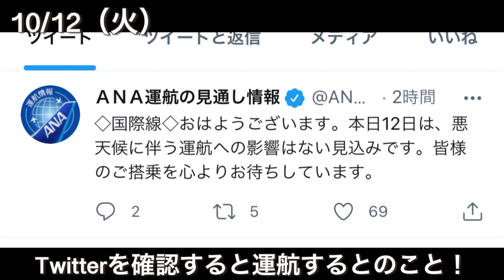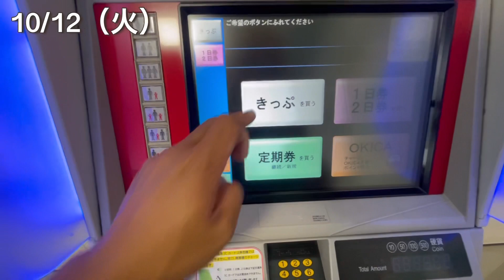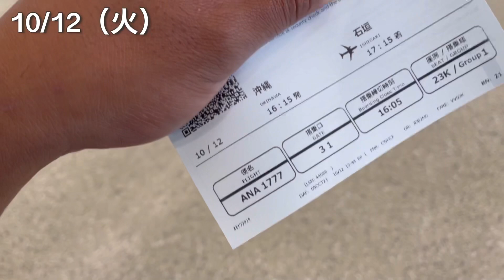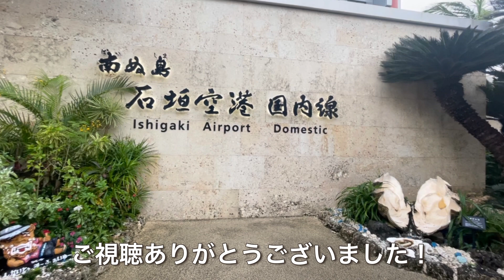【vlog】ベンチで目が覚め、コンビニ飯を喰らい、台風の中を石垣島へと向かう28歳無職（沖縄県）vol.2【原付バイクで日本一周】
【概要】
私は公務員を辞めて原付で日本一周している28歳の平凡な無職。とある晩、公園のベンチに横になっていたら夢の中。目が覚めたら朝だった。12日の飛行機で石垣島へと向かうのだが台風18号が沖縄へとやってきた。取り敢えず那覇にあるゲストハウスへと向かうとバイクで日本一周勢のお三方に出会い、夜飯を共にした。台風でもう飛行機は飛ばないそう思ったが流石ANAは期待を裏切らなかった。無事石垣島に着いたが流石にヘトヘトで瞬く間に眠りについたのであった。